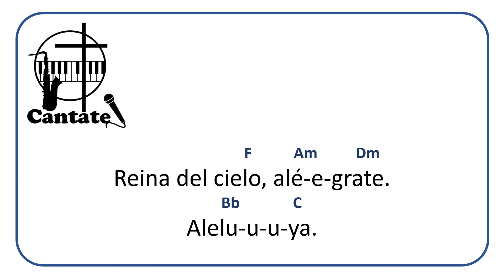Reina del cielo (Palazón)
Pista, letra y acordes, de un hermoso canto de Francisco Palazón.